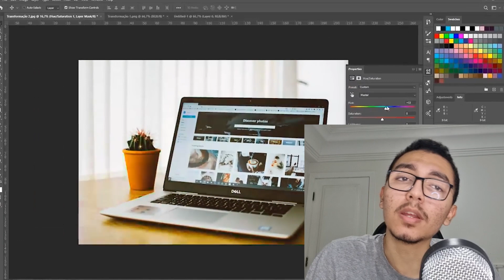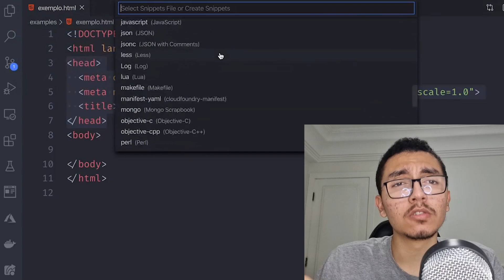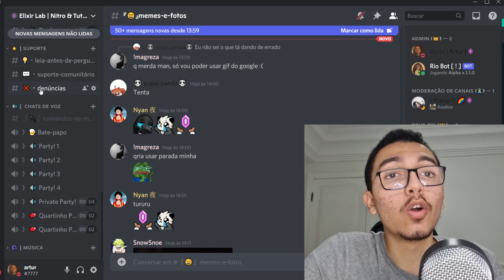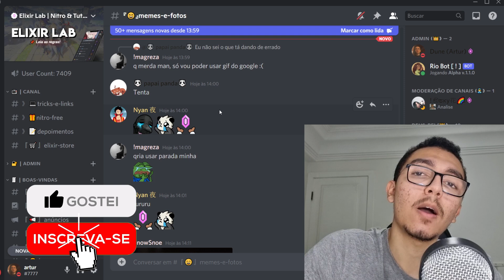MELHORES APLICATIVOS PARA ADMINSTRAR SERVIDORES NO DISCORD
Definitivamente esses são os aplicativos mais importantes para gerenciar um servidor profissional no discord!

▸ Photoshop
▸ Figma
▸ Visual Studio Code
▸ Google Planilhas
▸ Google Forms